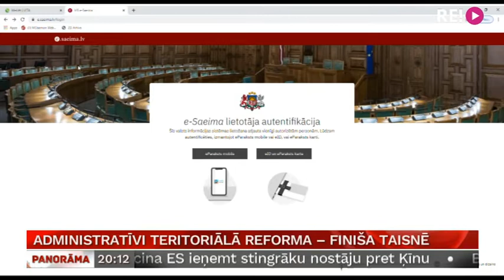Administratīvi teritoriālā reforma – finiša taisnē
Valstspilsētas statuss Ogrei un ciematu pārtapšana pilsētās. Šie ir tikai daži no jautājumiem, par ko rīt lems Saeima, galīgajā lasījumā izskatot Administratīvi teritoriālās reformas likumprojektu. To plānots izskatīt attālināti e-Saeimas režīmā, un šis apstāklis izraisījis opozīcijas neapmierinātību. Turpina Madara Līcīte.